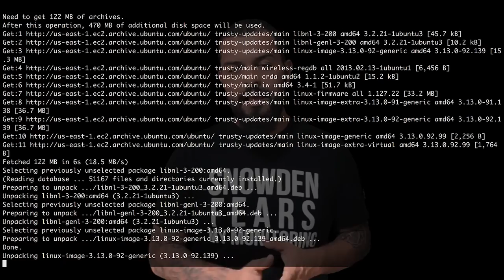Descomplicando o Docker V1 - 20 - Orquestração de containers utilizando apenas Docker 1.12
Vamos ter uma série disponível essa semana!!! Vamos falar sobre o Docker 1.12!!!
Aprenda a utilizar somente o Docker para criar o seu cluster e fazer o load balancer entre seus container! Além de conhecer como criar um service no Docker, como no Kubernetes porém com a simplicidade, como de costume, do Docker!

Veja o vídeo e aguarde os próximos, um em cada dia da semana! :D